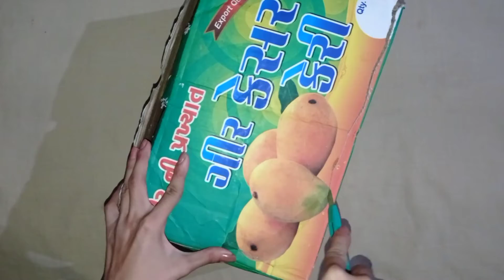DIY!!paper craft idea!! Very Easy and simple paper wall Hanging!!Paper Flower making!! Home Decor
# paper flower craft ideas,
# Easy Home Decorations idea,
# Simple paper flower ideas,
# west out of best craft idea